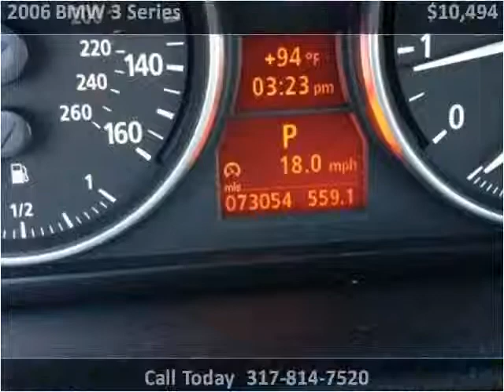2006 BMW 3 Series Used Cars Carmel IN